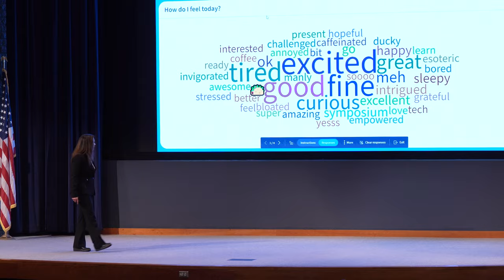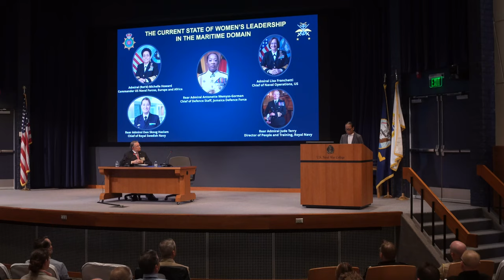WPS Perspectives: Vice Adm. Antonette Wemyss-Gorman, Jamaica Chief of Defense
Vice Admiral (VAdm) Antonette Wemyss-Gorman assumed command of the Jamaica Defence Force (JDF) on 22 January 2022 when she was appointed the Chief of Defence Staff. As the Force Executive Officer, she provided oversight of the Force transformation process, and led the development of the Force Strategic Defence Review 2021–2030. She directed the development of Force policies that support inclusion and opportunities for service women. Those include the Force Gender Optimization Policy, the Maternity Policy and the Sexual Harassment Prevention Policy. VAdm Wemyss-Gorman completed Initial Officer Training at Britannia Royal Naval College, United Kingdom and is an alumni of the United States Naval War College. She also holds a Master’s Degree with distinction in National Security and Strategic Studies from the University of the West Indies. She is currently the Vice Chancellor of the Caribbean Military Academy which has been established in the JDF to deliver military professional education in the Region.

Significant command appointments include Commanding Office of His Majesty’s Jamaica (HMJ) Ships, Commandant of the Caribbean Military Maritime Training Center, Commanding Officer of the Jamaica Defence Force Coast Guard, Brigade Commander of the Maritime Air and Cyber Command and Force Executive Officer.
VAdm Wemyss-Gorman believes “how you do anything is how you do everything.”